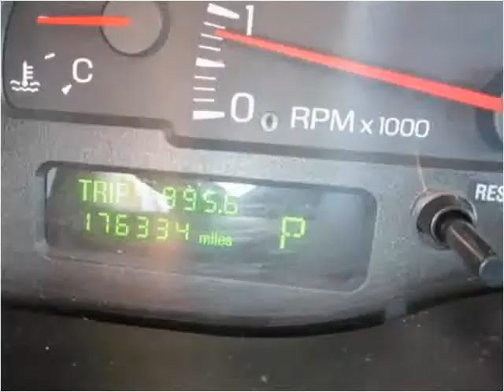2002 Lincoln LS Used Cars Farmville NC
This 2002 Lincoln LS is available from Auto Depot Farmville.